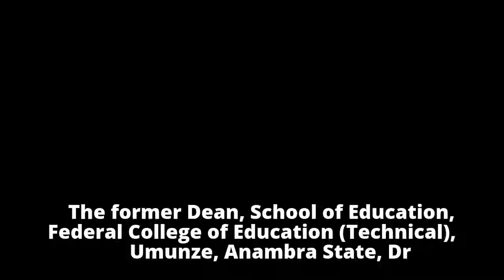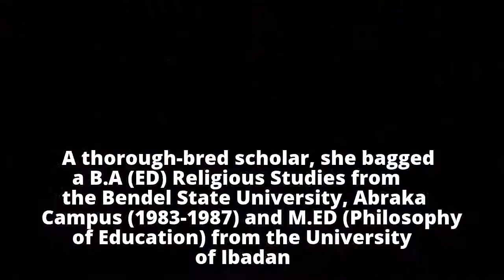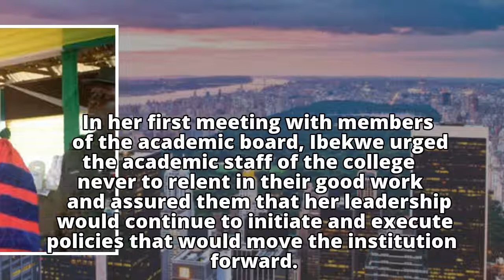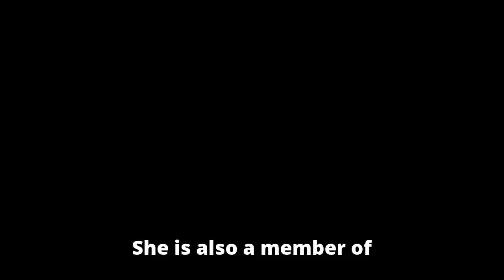FCET Umunze Council Appoints Acting Provost